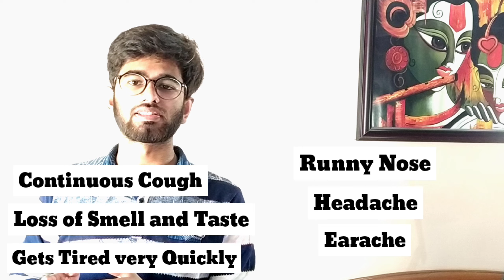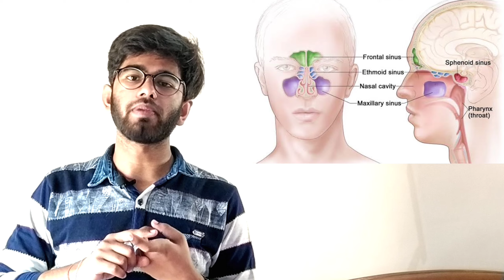Sinusitis Homeopathic Medicine Permanent Cure by Homeopathy | Symptoms and Causes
Sinusitis Permanent Cure by Homeopathy | Medicine Symptoms and Causes

Make sure before taking any Homoeopathic Medicine Consult with Homoeopathic Physician

Sinusitis Homoeopathic Medicines | Symptoms | Allopathy vs Homeopathy| Permanent treatment

Permanent Treatment of Sinusitis from Homeopathy

This video is basically divided in 7 Parts
1)  Introduction about Video
2) Introduction of Sinus and Sinusitis
3) Symptoms of Sinusitis
4) Causes of Sinusitis
5) Diagnostic Tests for Sinusitis
6) Allopathic Treatment of Sinusitis
7) Homeopathic Medicines for Sinusitis

If you have any questions or doubt regarding  Medicines and other things, do comment

Some common Homeopathic Medicines used in SINUSITIS are

Aconitum Napellus
Argentum Nitricum
Kalium Bichromicum
Hydeastis Canadensis
Bryonia Alba
Natricum Muriaticum
Lycopodium Clavalum
Staphysagria and many more

Make sure before taking any Homoeopathic Medicine Consult with your Homoeopathic Physician

Every person have its Specific Medicines ( which is prescribed on the basis of Symptoms )

Make sure to watch this video till end
and share with those who had nasal polyp

Click on the bell icons for shout out in My Video

Any information on diseases and treatments available on this channel is intended for general guidance only.
Always seek advice of your or other qualified health care professional regarding your medical condition before following any information. Our channel shall not be liable for any direct, incidental, consequential, indirect or punitive damages arising out of access to or use of any content available on this channel.
Wishing you good health, happiness and luck.

#100%cureofsinusitishomeopathicmedicine,
nasalpolyp, parthbhargava,bakson,